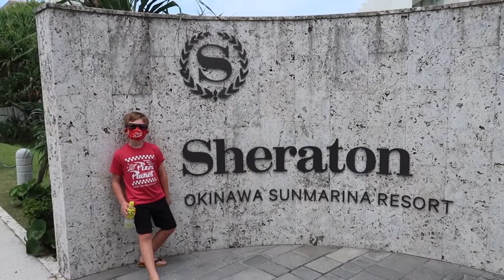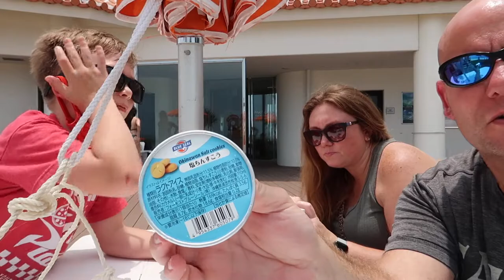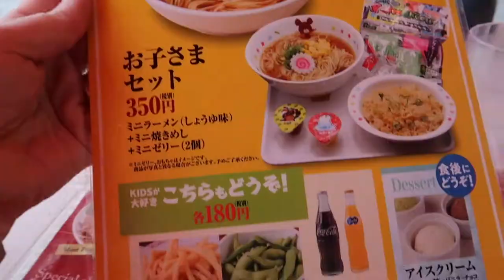Panza Okinawa Zipline at the Sheraton Okinawa Sunmarina Resort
We celebrated Father’s Day Weekend with the Panza Okinawa Zipline at the Sheraton Resort in Okinawa. We didn't stay at the resort but purchased tickets to experience the outdoor activities.

Hula Hoop
OMI
[Merlin] Ultra Music
On behalf of: Ultra Records